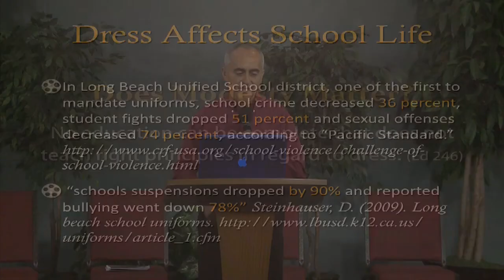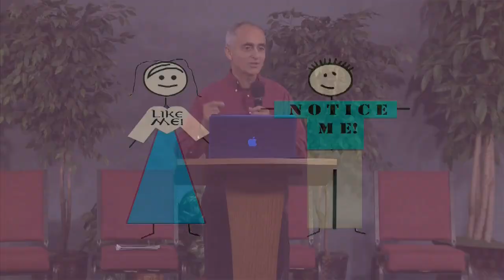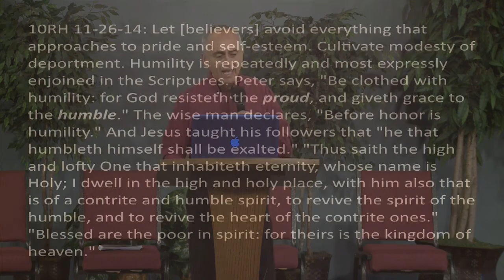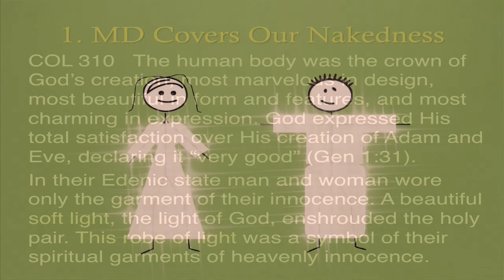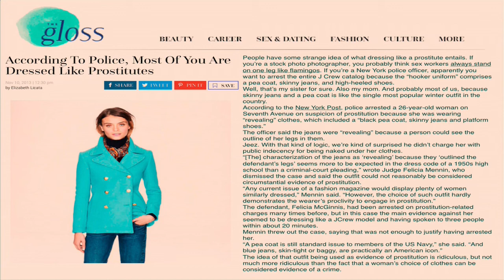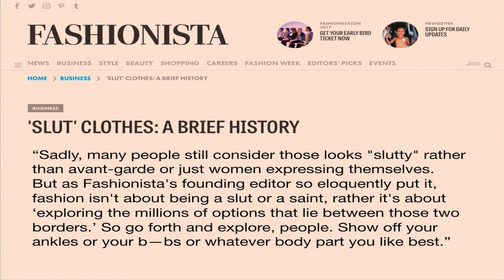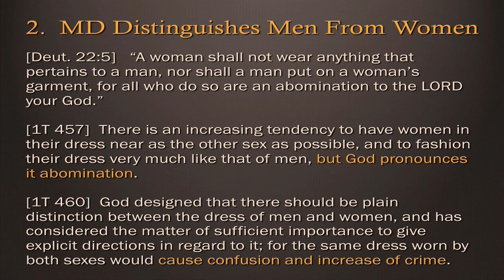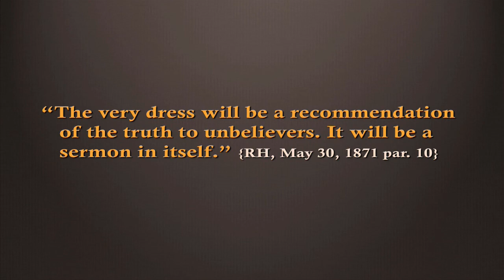Assembly on Modesty by Pastor Soler, 10-17-2018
Ouachita Hills Assembly with Pastor Soler